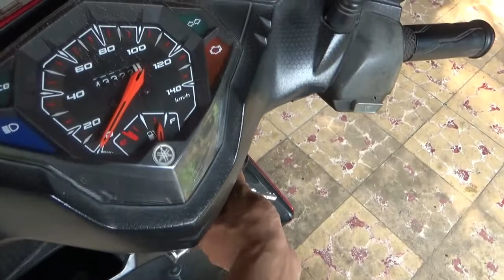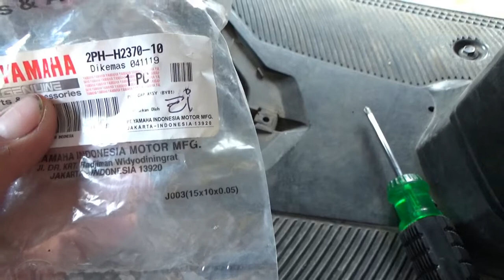Cara Cepat Atasi Mio M3 Mogok By Alternatif Kreatif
apa kabar semua, kali ini ada yamaha Mio m3 mogok, berikut cara penanganannya,
awalnya saya pikir penyakitnya parah, karena waktu bawa kesini itu ditarik menggunakan tambang, parahnya lagi kata yang bawa itu sudah dari bengkel, dan baru berjalan 2kman kisaran, ssempat mikir dalem nih kira2 apanya ya ... eit ternyata ... begitulah kalau benerinnya setengah - setengah , jadi kasian yang punya motor, untuk detailnya langsung lihat videonya ya ... cuma 4 menitan aja kok, hehehe. terimakasih

Mati Mendadak
Cara Atasi
Penyebab mogok
Cara Cepat
Motor Mati
M3 Mogok
Pengapian Hilang
Pengapian Kecil
Jalur Pengapian
Koil gak ada api
Busi mati